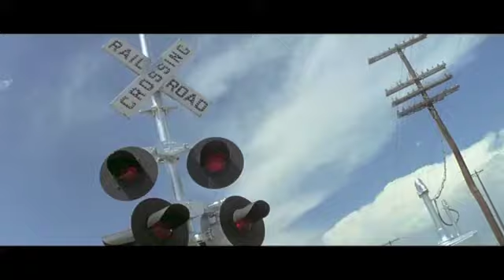alberttracksuit - shame part 4